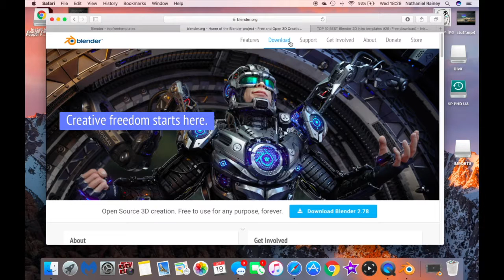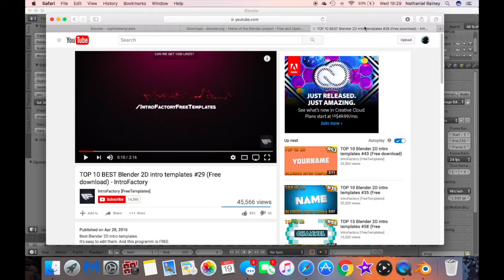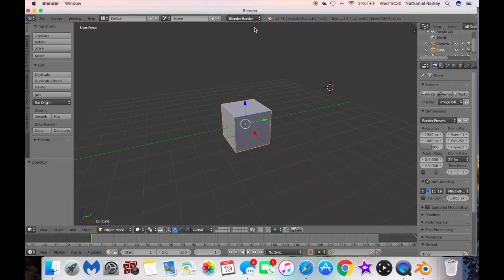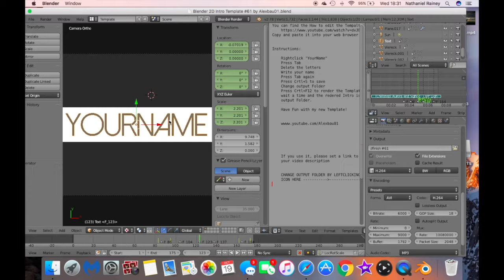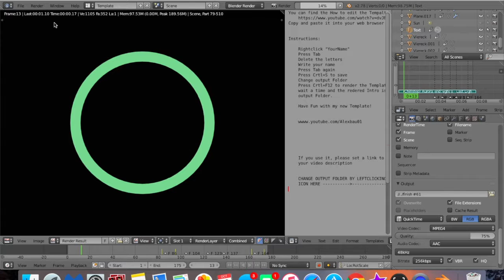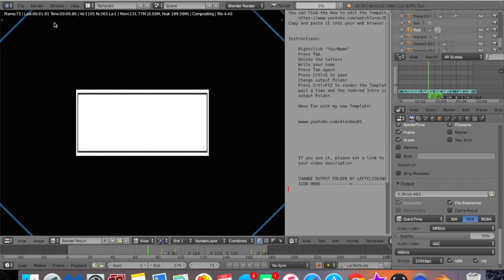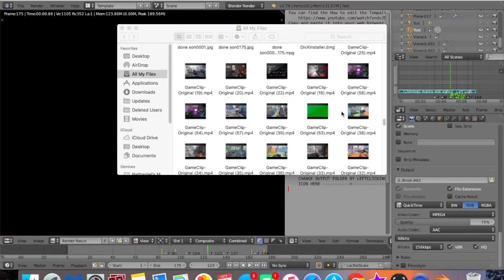I FINALLY GOT A INTRO